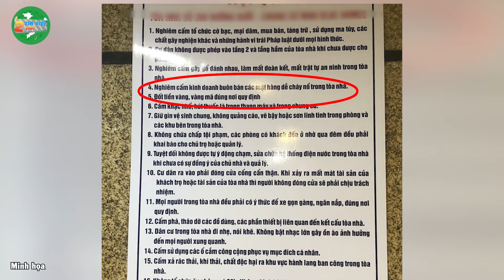Đ.Ố.T VÀNG MÃ ở BAN CÔNG, gia chủ suýt HÓA_VÀNG cả chung cư khiến CĐM PHẪN NỘ | Tin Việt 2 Phút